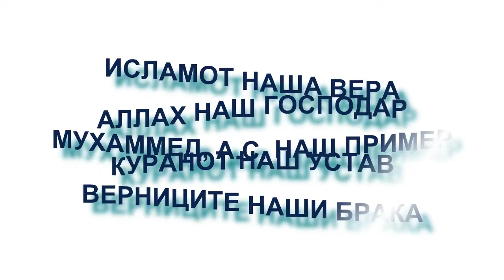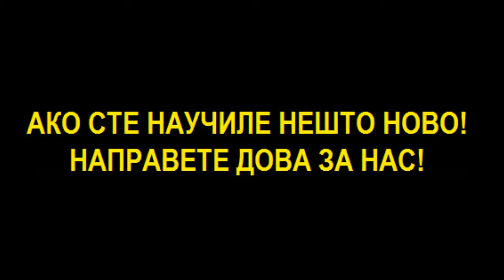UŠTE 5 DENA RAMAZAN - SOVETI